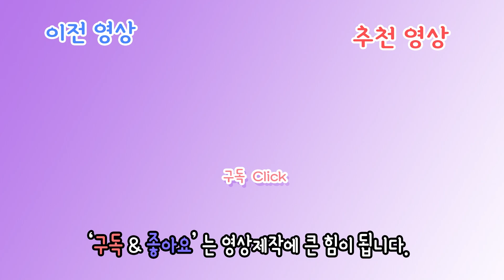씹카운터 카사딘을 뚜까패는 도란검 아리 (feat.우디르) | 리그 오브 레전드 (League Of Legends) | 팬텀티비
안녕하세요. 항상 소통하는 방송 되겠습니다.